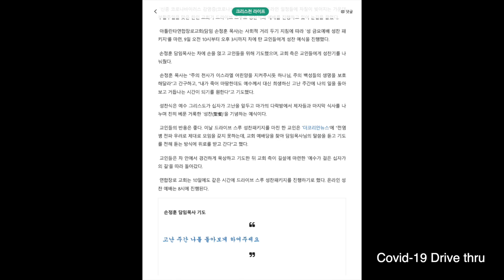비아 돌로로사(Covid-19)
Covid-19 기간에 성찬식 준비와 성도님들의 예수님을 묵상하기 위해 만든 프로젝트/아틀란타연합장로교회